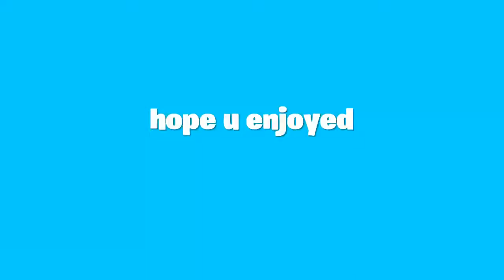NASCAR 🏎️ [ft season 7]